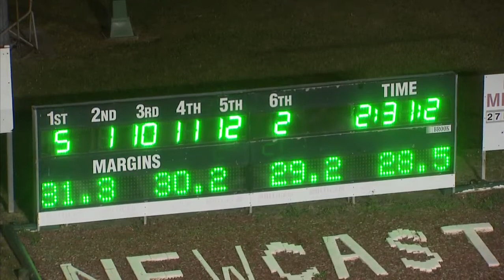NEWCASTLE - 21/11/2018 - Race 8 - AVE TECHNOLOGIES PACE